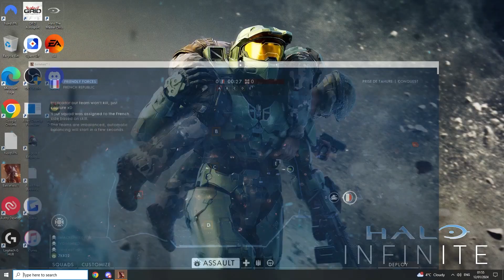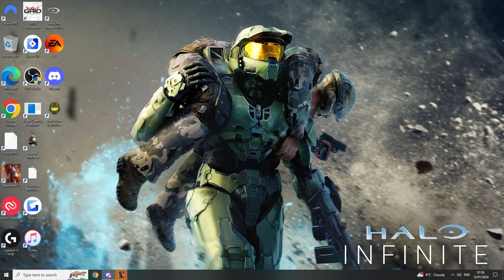Fantastic Match on Prise De Tahure With The M1919 SMG!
What can i say. I try.